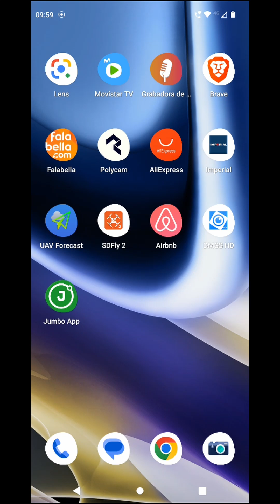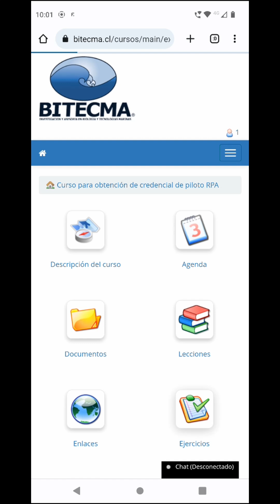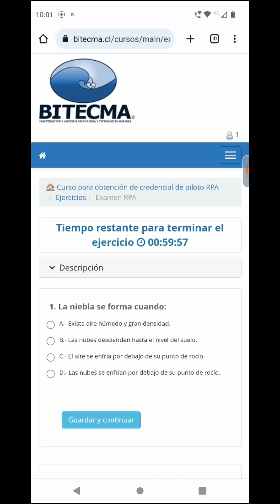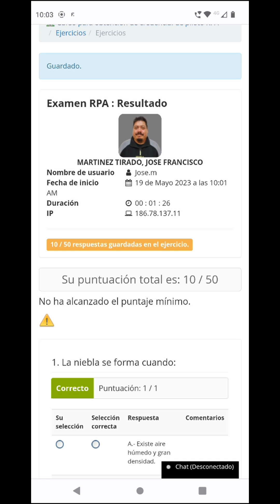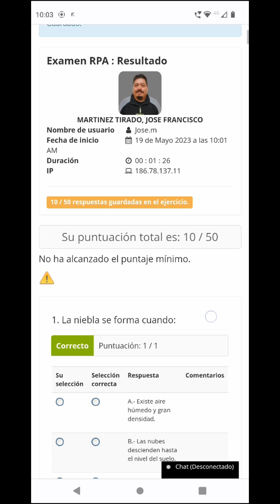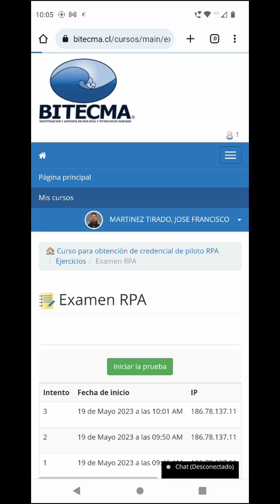Tutorial examen RPAS online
Tutorial para entrar al sitio web y practicar la prueba DGAC para la credencial de operador RPAS